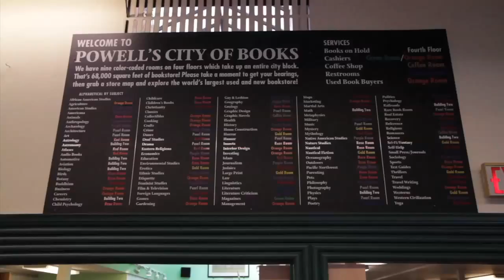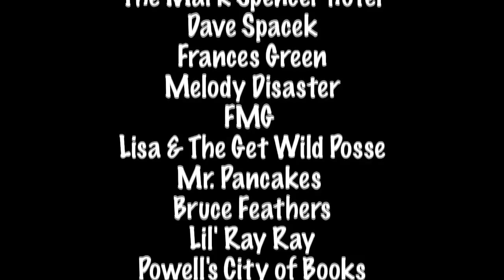Honey Badger Narrates: This...Is Portland, OR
Randall recently attended the first film festival held in Portland, Oregon This video was screened before a live, outdoor audience, at The Fields Park. It was shown along with a Totally Sketch skit and the Award Winning feature, Forev This video serves as Randall's "love letter" to Portland.